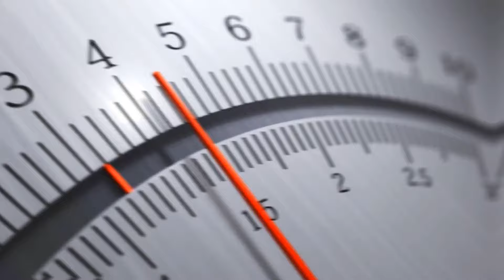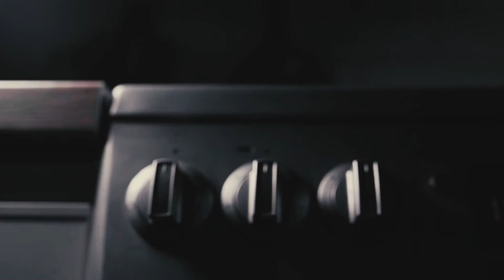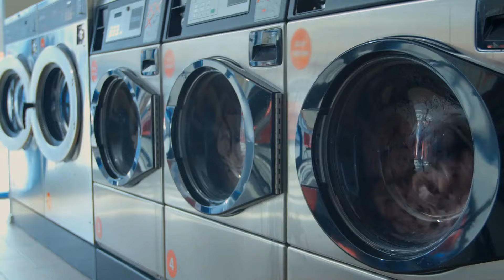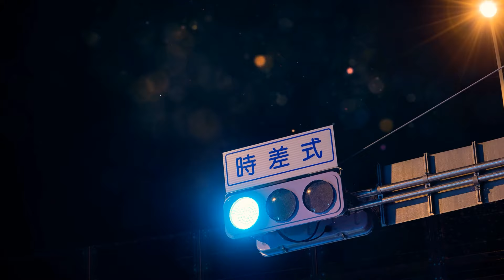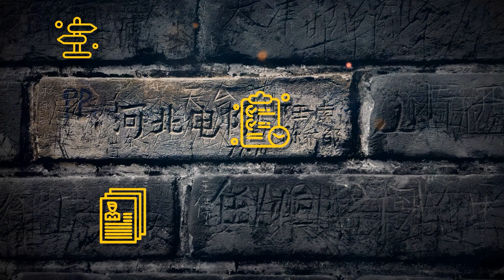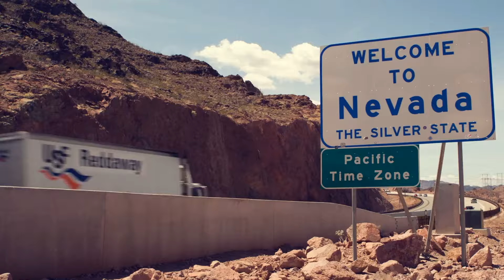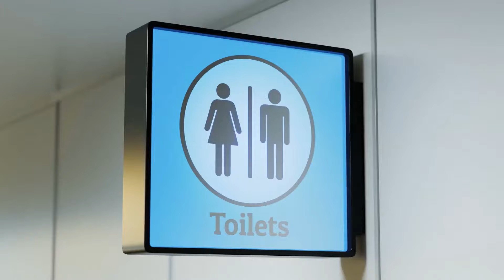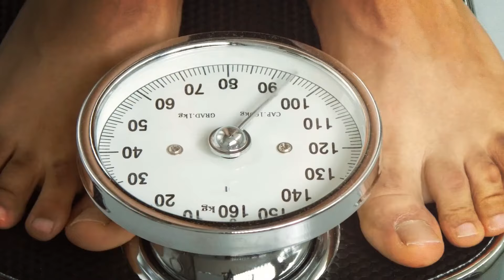일반적인 여행 가이드에 숨겨진 국가에 대한 사실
여행자 여러분! 일반적인 여행 가이드에서는 찾아볼 수 없는 국가에 대한 놀라운 사실을 발견할 준비가 되셨나요? 대부분의 여행자가 놓치는 숨겨진 보석, 놀라운 전통, 멋진 비밀에 대해 이야기하고 있습니다. 독특한 방식으로 세계를 탐험하는 것을 좋아하신다면 이 영상은 여러분을 위한 것입니다! 안전벨트를 매고 좋아하는 여행지를 완전히 새로운 시각으로 바라볼 준비를 하세요. 지금 바로 시청하시고 여행 버킷리스트에 이 색다른 사실을 추가해보세요!